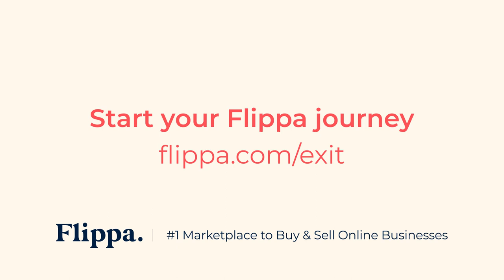Soldier to Seller: Jon Caldwell's Amazon Exit Story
This week on The Exit: Jon Caldwell, an entrepreneur who transitioned from the army to business, shares his journey from starting a pet supplements brand on Amazon to its successful exit.

He highlights the importance of pricing strategies, noting how testing different price points was crucial for his product's success.

Despite facing challenges like inventory management and waiting for a TV show appearance, Jon's persistence paid off when his business took off in sales and eventually gained the attention of the company that would acquire the brand.

For a full account of his journey and the valuable lessons he learned along the way, listen to the latest episode of the Exit